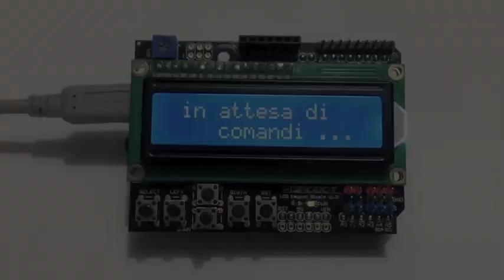Dolly Photo versione 1.0 - I menu del Dolly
In questo video puoi vedere come funziona il menu del Dolly Photo che sto realizzando.